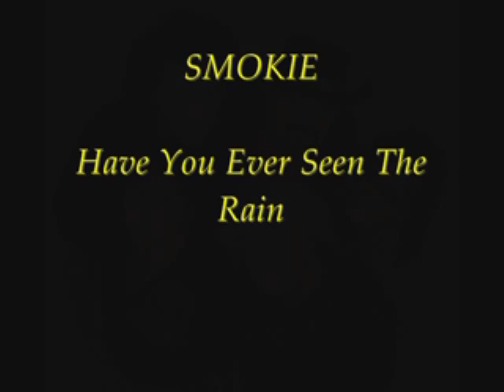Smokie - Have You Ever Seen The Rain